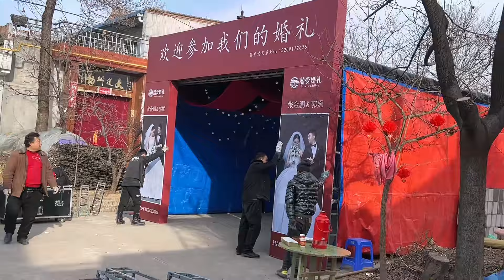家里有喜事了玲玲被安排去接亲脸上终于有了微笑，又叹妈妈看不到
更有趣的生活模式等你来发现，我在这里等你！